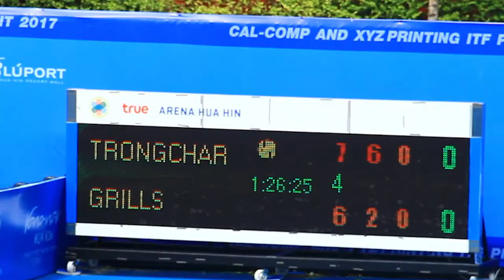WishayaTrongcharoenchaikul VS Jacob Grills VSJacob Grills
Thailand ITFMen's Futures 2017 ITF Men's Circuit $15,000 TrueArenaHuaHin # M5